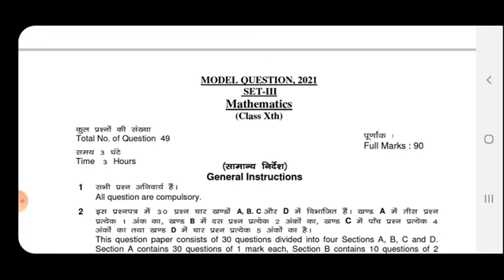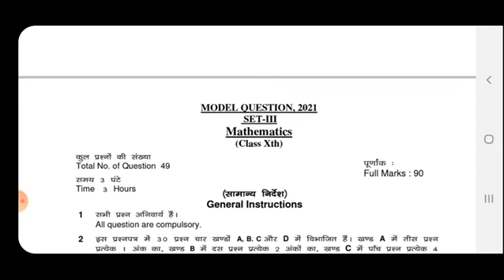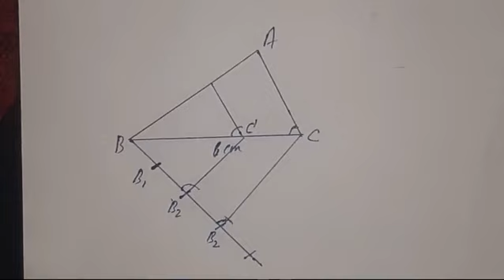Jac Board Class 10th Model Paper Set-3 Math( गणित) Section -C Full Solutions 2021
model paper 2021 class 10 bihar board jharkhand
10th class ka model paper 2021 jharkhand
10th class model paper 2021 jharkhand board